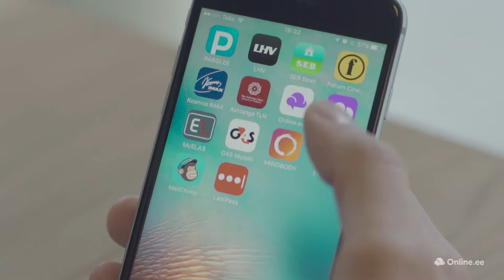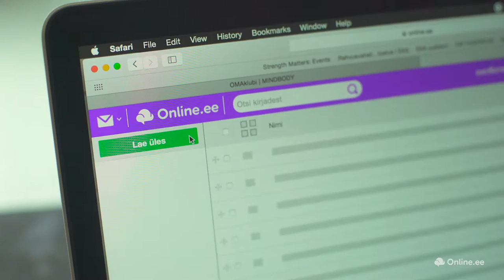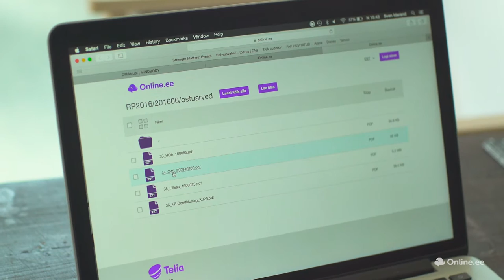Online.ee aitab spordiklubil OMAklubi korraldada äri iga päev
OMAklubi rühmatreener ja juhatuse liige Sven Idarand toob välja selle mugavuse, mida Online.ee kasutamine nende ettevõttele pakub. "Omaklubi on selline huvitav väikefirma, kus töötavad koos erineva valdkonna spetsialistid – treenerid, füsioterapeudid, massöörid – ning infovahetust toimub palju, samas pole klubil ühtset kontorit, kus kõik inimesed saaksid koos istuda. Seega on Omaklubile väga oluline, et kõik need inimesed pääseksid igal ajahetkel ligi oma e-postile ja failidele." Samuti aitab Online.ee mitmekülgsus luua korda turundustegevustes ja juhtida kliendisuhtlust ja korraldada failijagamisi. Vaata lähemalt: Digitark.ee/SAADE ja arutle kaasa: Digitark.ee/paku-oma-teema – ära unusta liitumast Digitarkade klubiga Facebookis (Facebook.com/groups/Digitark) ning uudiskirjaga (Digitark.ee/UUDISKIRI)